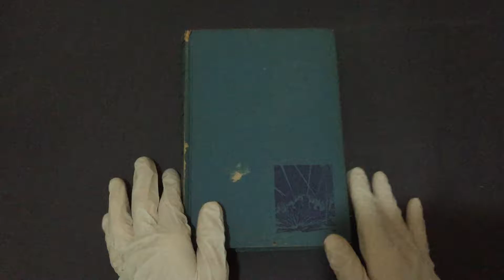Compre Agora: Anos de Sombra